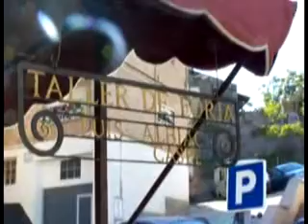ciudades medievales los gremios parte 2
el suceso del fin de la edad media , un vuelo de la mano de javidivx comentando el tema para despertar interes , al que le interese...